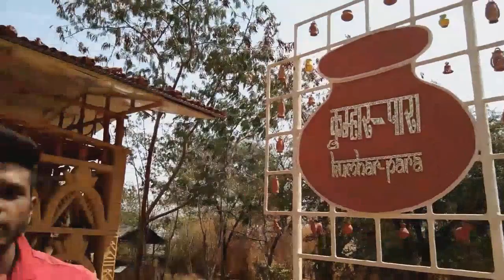Bhopal manav sangrahalaya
There are many things available in Manav Sangrahalaya. if you come to visit Manav Sangrahalaya than this is a great opportunity to enjoy with friend and family. There are many old  slum which are used for live in earlier time.i'm trying to make of manav sangrahalaya you can see on you tube channel name is the silence fact.
thanks.